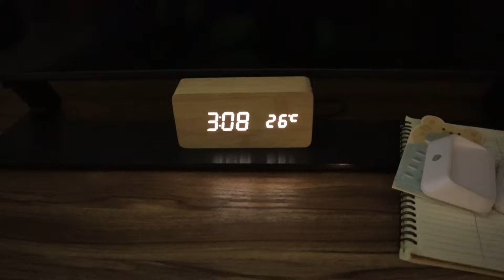ก้อยปลาดุกแซ่บๆ สูตรเด็ดครัวพ่อน้อย บอกเลยสุดขนาด (แก้เสียงแล้วจ้า)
ขอบคุณ ซาวพิณช่วงต้นจาก : ช่องยูทูป M RECOD MUSIC
ขอบคุณ ซาวพิณช่วงท้ายคลิปจาก : ช่องยูทูป เยิ้ม เร็คคอร์ด